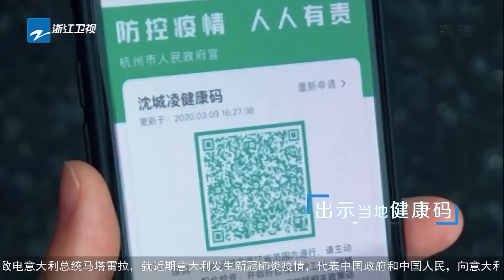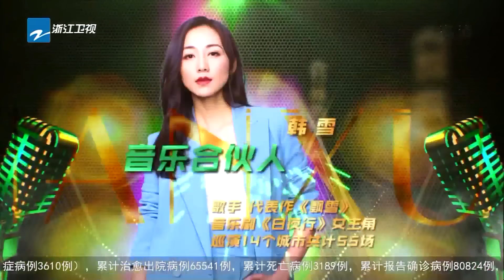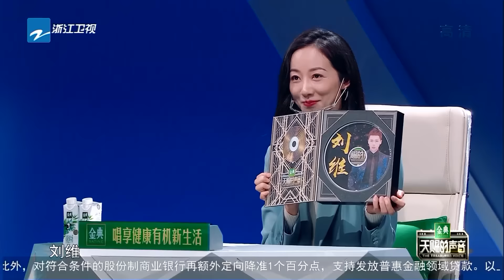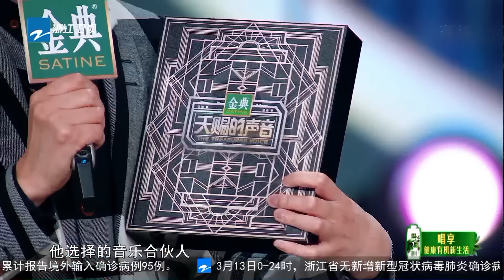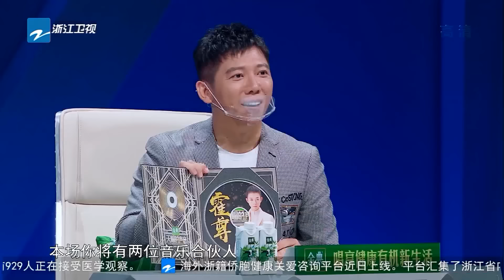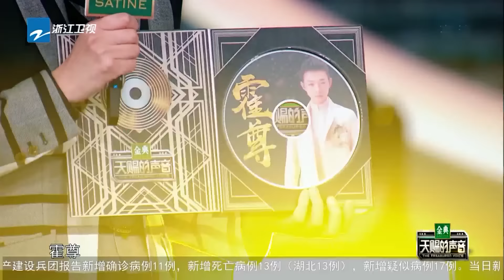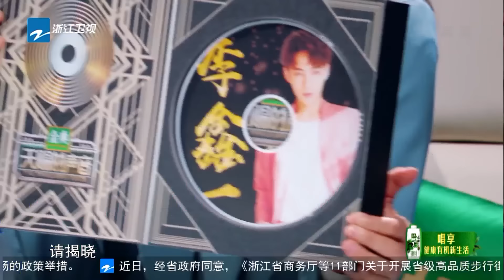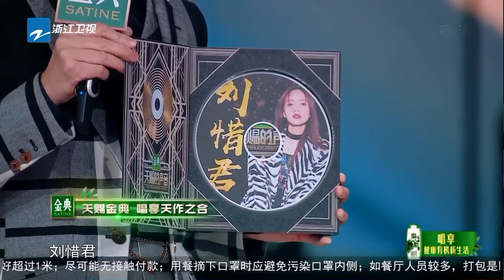【EP3】《天赐的声音》李汶翰冠军实力遭受质疑败给刘维？刘惜君时隔三年回归乐坛 韩雪/胡海泉担起音乐合伙人大旗 FULL 20200314 /浙江卫视官方HD/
完整版节目每周六晚上线，敬请期待吧！

《天赐的声音》是浙江卫视2020年全新音乐类节目，由四名实力歌手组成音乐合伙人，一起寻找天赐的声音！音乐合伙人：苏有朋 胡彦斌 张韶涵 声音推荐人：胡海泉